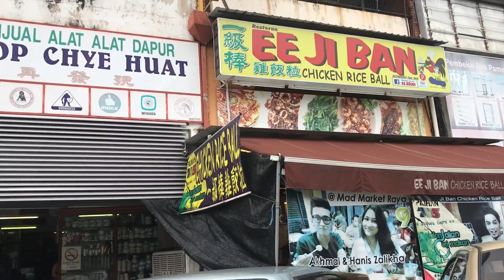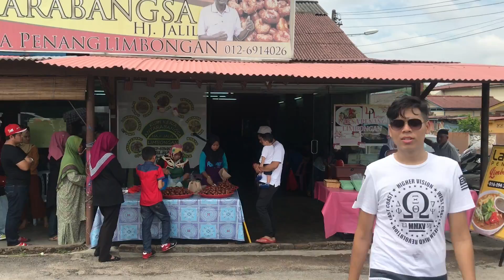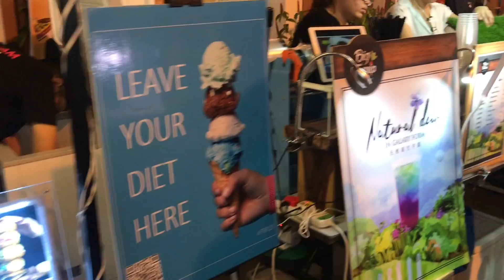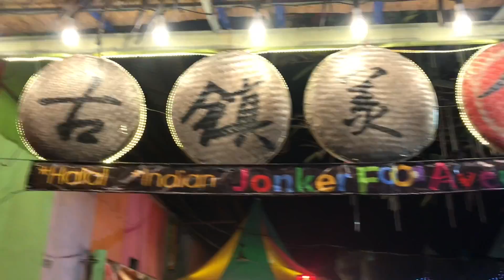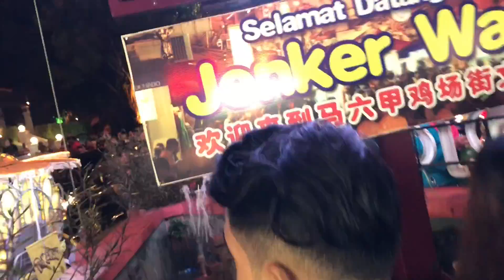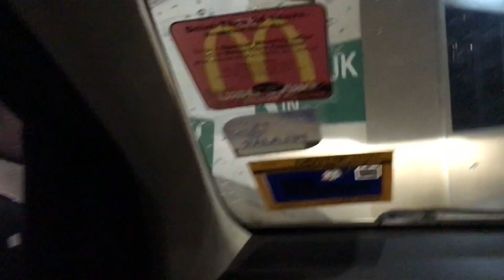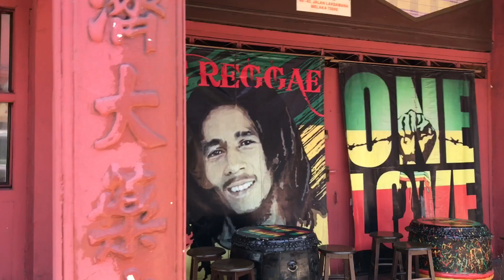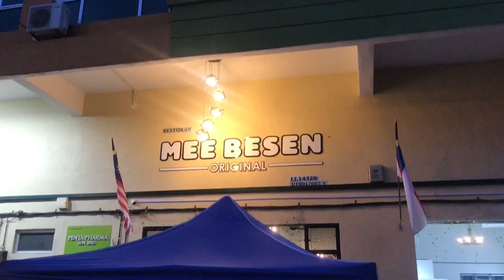2D1N | The Historical and Food Heaven of Malacca 2017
Forever thankful for amazing trips like this. I really hope you guys enjoyed experiencing it with me/us!

PRODUCTION:
Camera Used in This Vlog:
-iPhone7

Editing Software:
-iMovie

I hope you guys enjoy watching this Vlog, and im sorry for any unappropriated content. Im doing this Vlog is just for fun. Thank You guys, XOXO